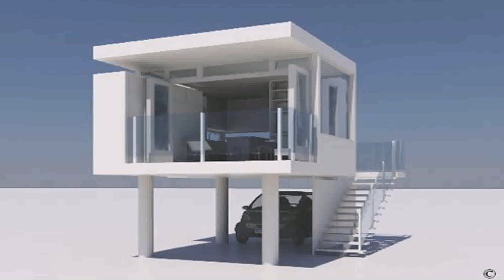Very Small Modern House Design (see description)